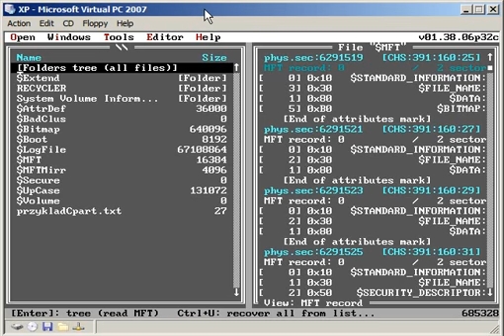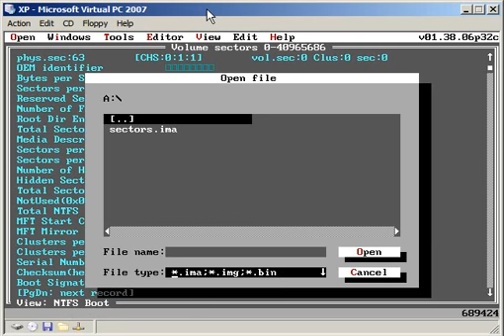DMDE DOS Przykład jak przywrócić boot sektor z kopi boot sektora